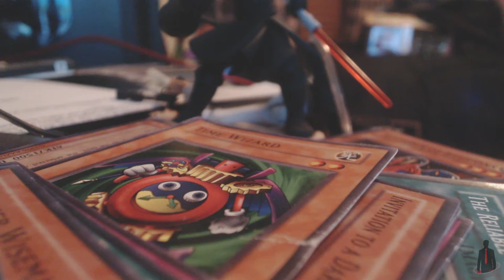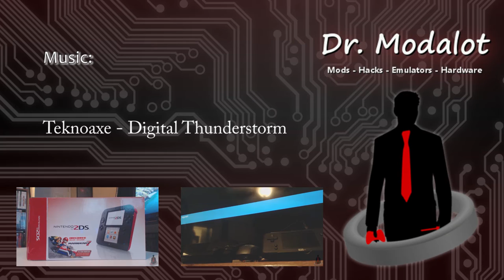Downloading Games Is Illegal... Sometimes?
Sometimes? What do you mean, Dr. Modalot? It's always illegal! Well, there are actually a couple of theories and what if scenarios that question if this is always true! Today, we're going to go over those examples!

Note: This video is not meant to condone the piracy of video games! This is only a presentation of the information that I've gathered.